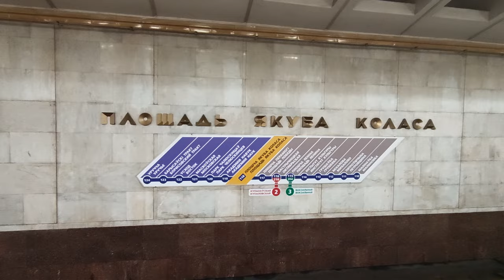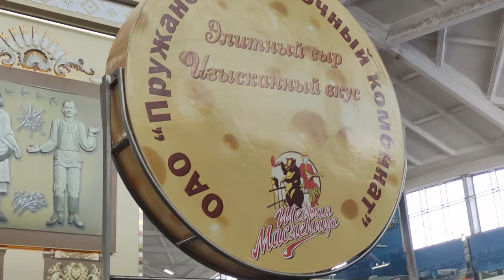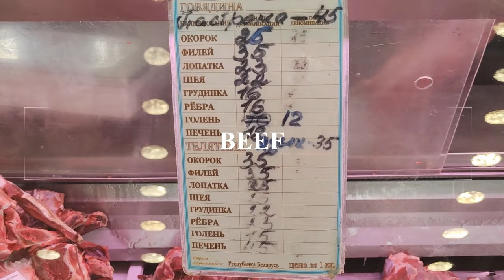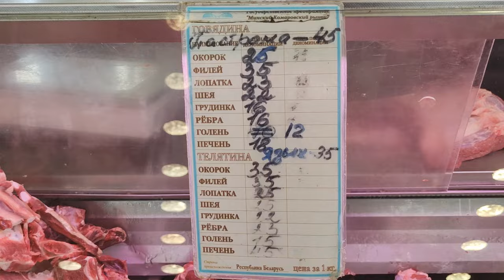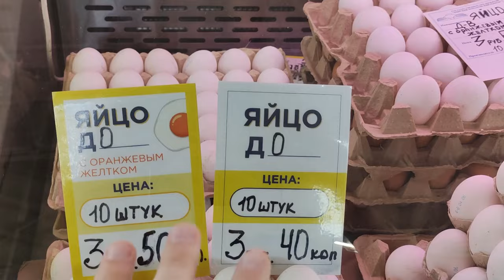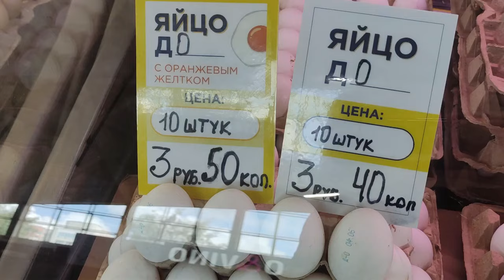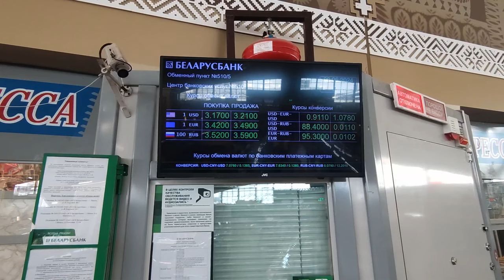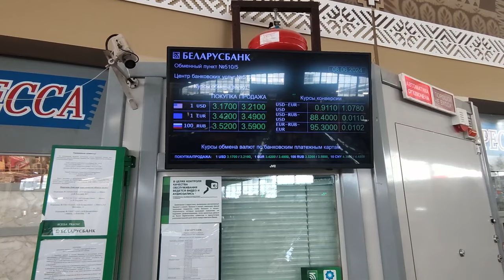Exploring Soviet Market Minsk Belarus Prices Cost Of Living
Ready To Meet The Woman Of Your Dreams? Let's go to Kamarovka Market in Minsk, Belarus. We start from the metro and see some famous sights on the way to the market to check out what is sold in the biggest food market in Belarus. We find many fruits and vegetables. Inside the market we have meat, bread, cheese, nuts and so many more food items to buy and see the prices in this video which also shows the cost of living here in minsk, belarus.